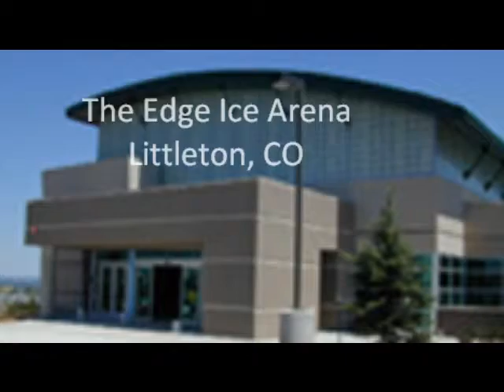Incomplete C6-7 SCI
Video of pics from the tournament I was injured in, and my initial rehab stay... plus a little fun after getting home.